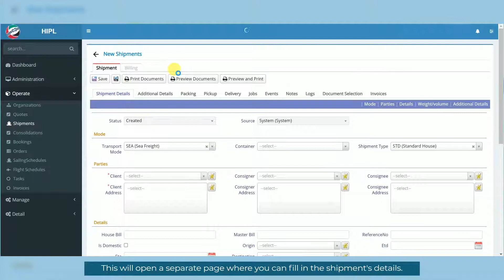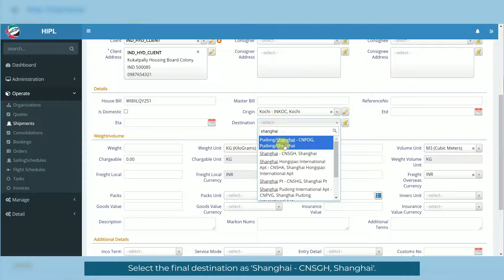CARGOES Runner Tutorial - Shipment Creation Air ULD